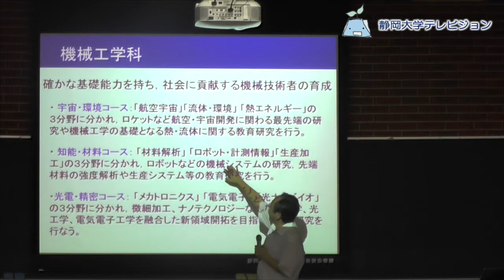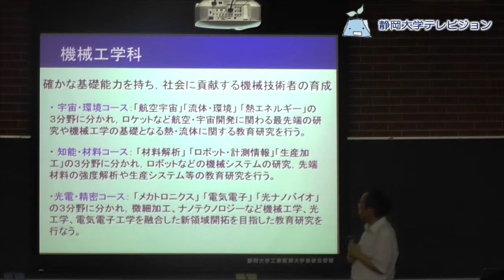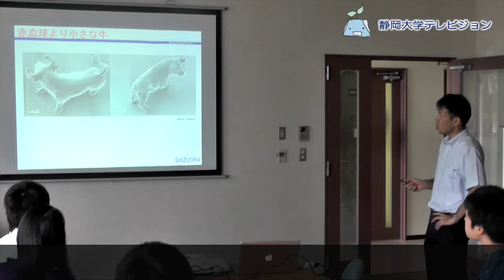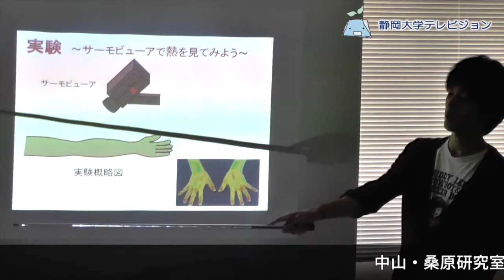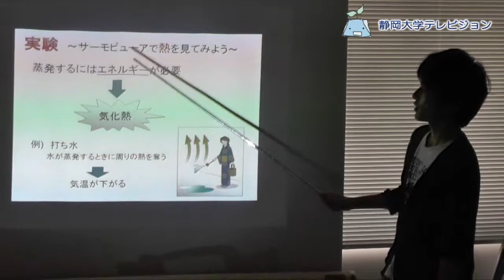工学部 機械工学科 夏季オープンキャンパス2014 - 静岡大学